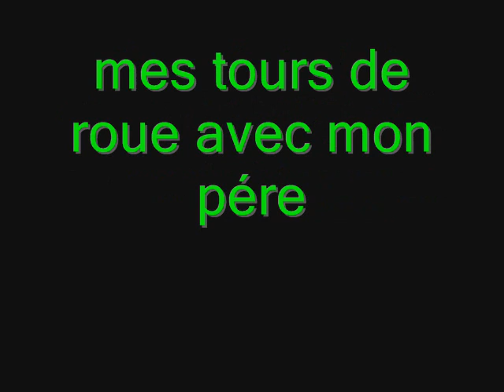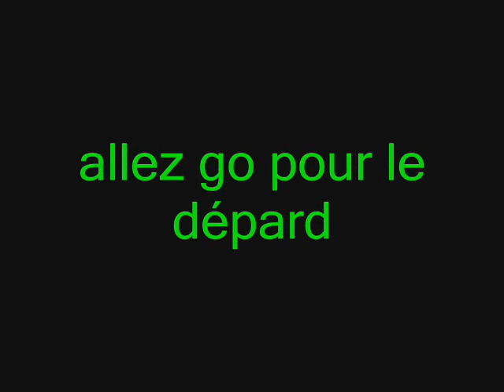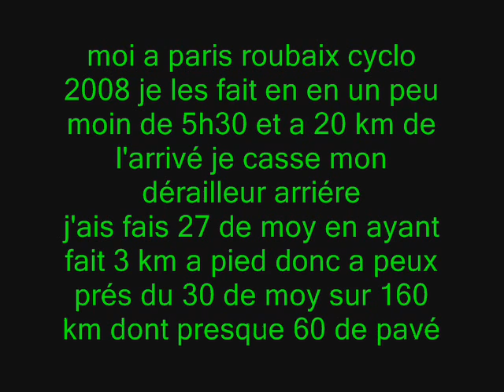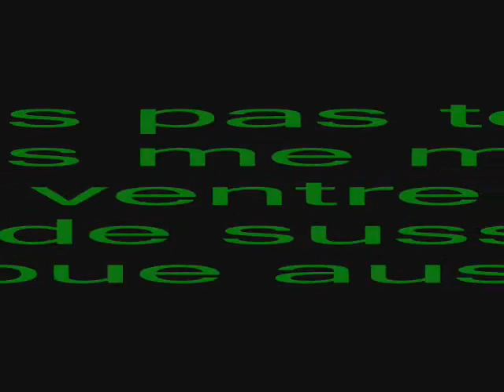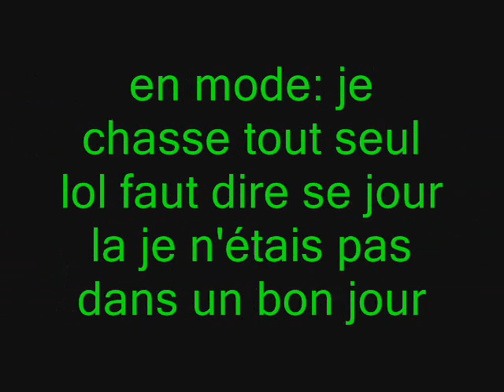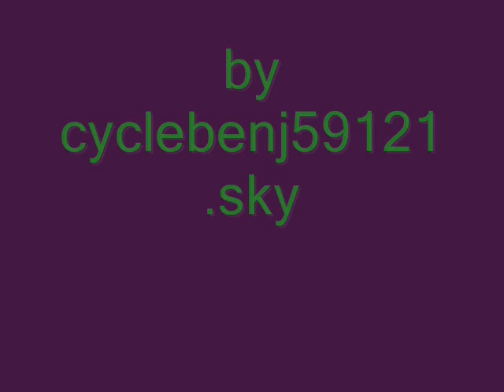album photo 2007-2008 partie 1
album photo de mes saisons cycliste 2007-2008
suite sur dailymotion car gros beuge xd
by cyclebenj59121